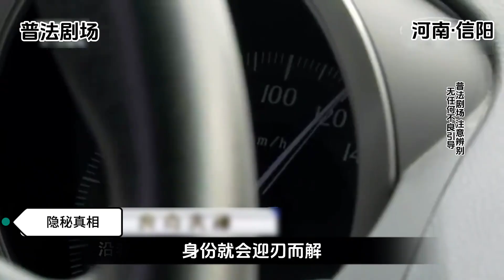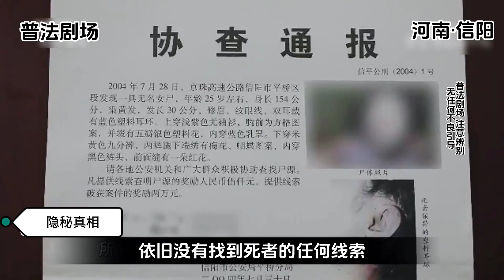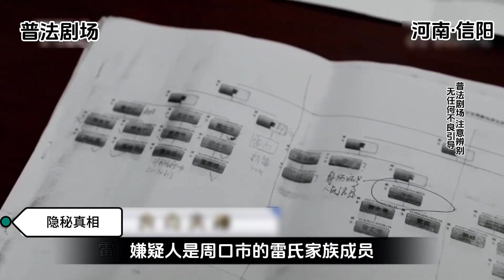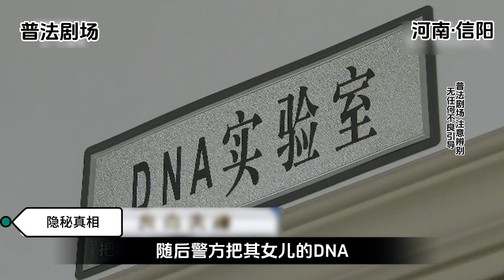隱密真相之 人間蒸發